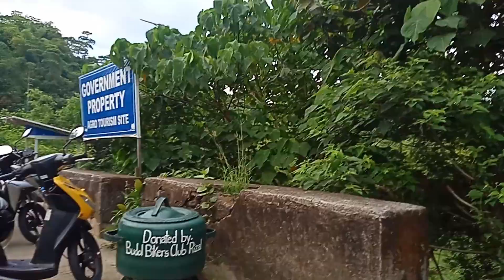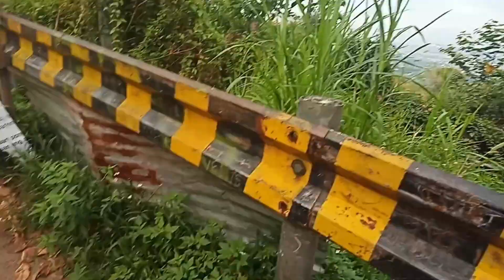TIMBERLAND VLOG | WALKING UP TO THE TOP! | Ang daming pahinga paahon hahahah | Kim Onia